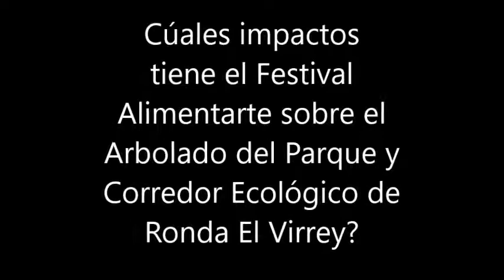Impactos al arbolado, Alimentarte 2019